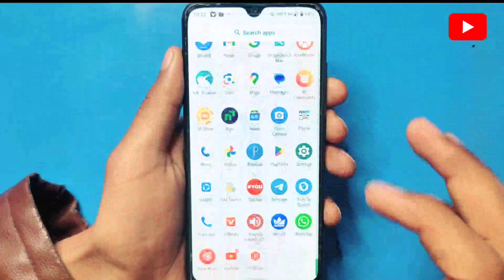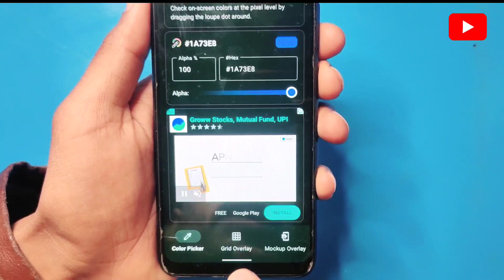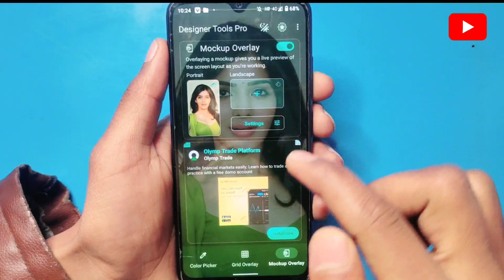Whatsapp ke home screen pe photo kaise lagaye | whatsapp home screen wallpaper change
‎whatsapp ke home screen pe apna photo kaise lagaye | change whatsapp home screen wallpaper

About :- dosto aajke video me apko batane wala hu whatsapp ke home screen me apna photo kaise lagaye

Your queries 👇
how to change whatsapp home screen wallpaper
whatsapp home screen pe apna wallpaper set
whatsapp ke home screen par apna photo kaise lagaye
how to change whatsapp theme wallpaper
whatsapp ke home screen me apna photo kaise lagaye
whatsapp ke chat me wallpaper kaise lagaye
whatsapp ke chat me photo kaise lagaye
whatsapp ki home screen pe photo kaise lagayen
whatsapp ki home screen par apna photo kaise set kare
WhatsApp ki Home Screen per photo kaise lagaen
whatsapp trick
useful whatsapp trick
whatsapp photo
whatsapp par photo kaise lagaye
TECHNICAL HK
2023
tech hk
2024

         J&K  (ramban)